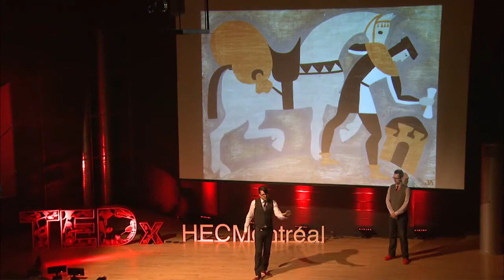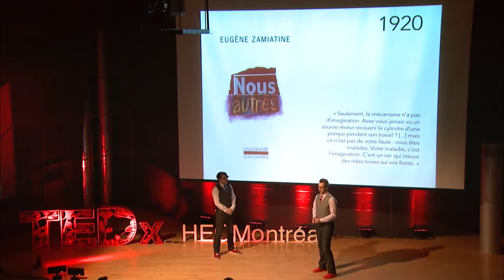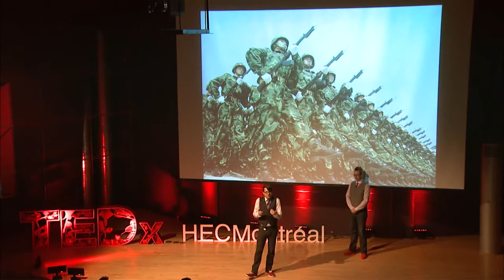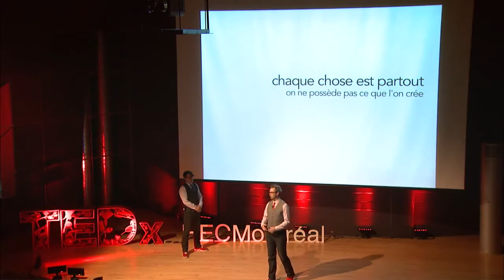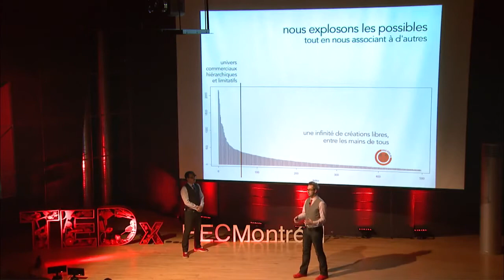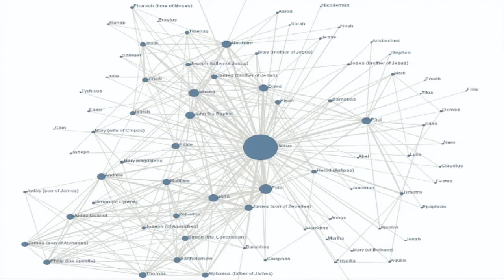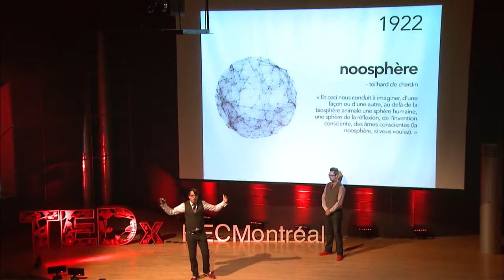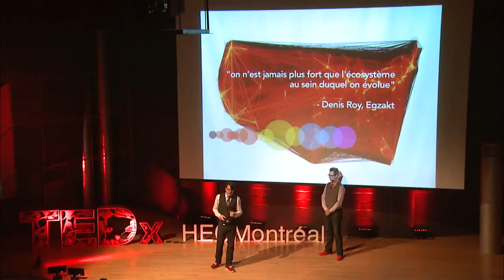Vers une ethique de la collaboration: Louis-Felix Binette et Francis Gosselin a TEDxHECMontreal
Louis-Félix Binette (co-fondateur et agent provocateur, f. & co)

Louis-Félix a occupé pendant dix ans des fonctions stratégiques dans des organisations du secteur public, dont un cabinet ministériel et la diplomatie canadienne. Après des études en management stratégique à HEC Montréal, il s'est associé à Francis Gosselin pour fonder f. & co, afin de mobiliser l'intelligence collective pour stimuler la créativité et aider les organisations à mieux faire face à la complexité et tirer profit de l'économie créative. Traducteur et linguiste de formation, Louis-Félix parle cinq langues; il est mélomane et membre du Conseil d'administration de l'Institut du Nouveau Monde.
founding partner and agent provocateur, f. & co

For 10 years, Louis-Félix Binette held high-level strategic positions in the public sector, notably for a Minister in the Québec government and as a diplomat in the Canadian foreign service. He recently studied strategic management at HEC Montréal where he used LEGO SeriousPlay as an investigative method for his research, which focused on the role of middle managers in strategic processes. He has also conceived and developed several creative and co-design workshops with MosaiC HEC Montreal, a platform devoted to knowledge-transfer in the management of creativity. He is a member of the Board of the Institut du Nouveau Monde, a Québec NGO dedicated to fostering citizen participation and social innovation.